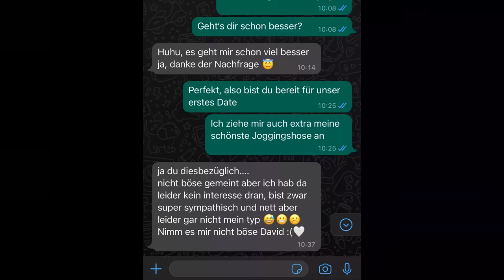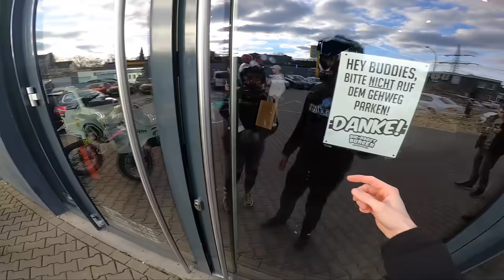KEIN DATE MIT LINDA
Neidfaktor

Impressum
Bost Media Marketing
Osakaallee 2
20457 Hamburg